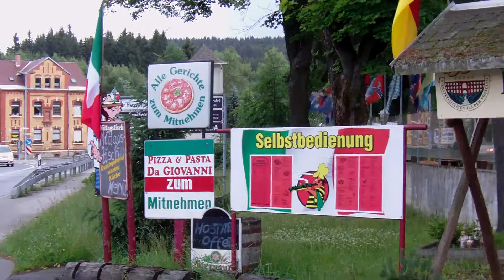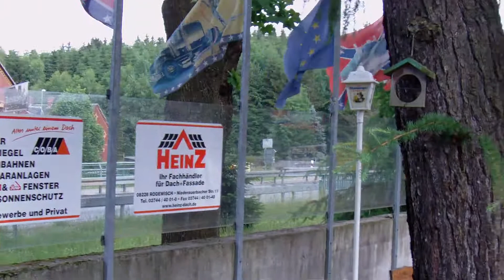Giovanni Jägersgrün Biergarten